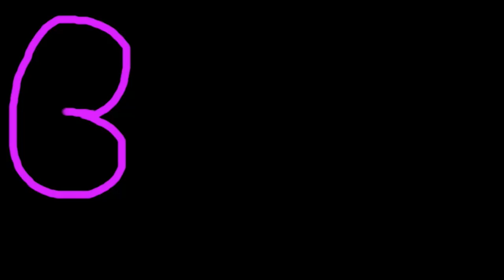Getting BOTCHED in MIkemos backyard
Maybe a series about us being dumb or genius kind of. Could possibly post more botched stuff every sometimes, maybe.